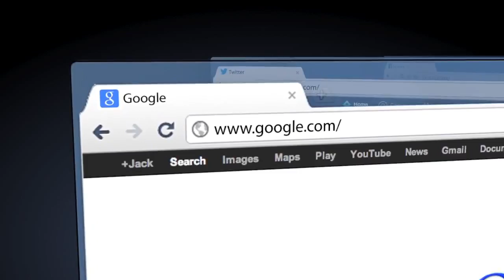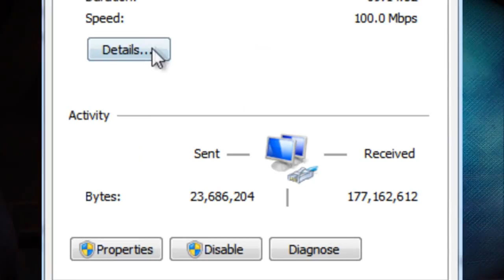Easy Boost with MSI - Сhapter 9 (MSI Afterburner Interactive Tutorial)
In this issue:

- Afterburner APP (Android, iOS)
- Configuring APP
- Afterburner remote server

This is the unique set of video instructions on all the features of MSI Afterburner, useful information about overclocking of the graphics cards and all the steps from A to Z.